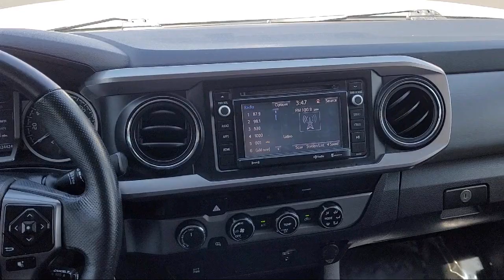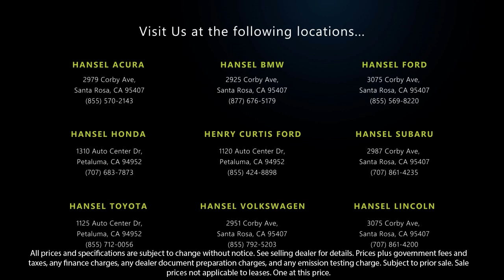2017 Toyota Tacoma SR5 Double Cab Santa Rosa Rohnert Park Petaluma Sebastopol Windsor Cotati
2017 Toyota Tacoma SR5 Double Cab Stock Number: BU241964A Vin:3TMDZ5BN4HM013162.

Hansel BMW
2925 Corby Avenue